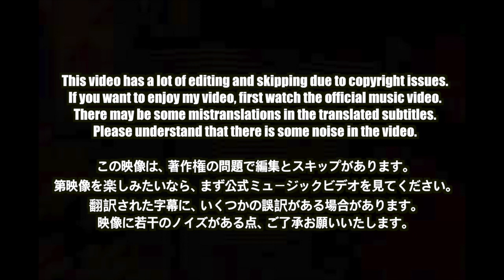🇯🇵🇰🇷🔥Korean Hiphop Junkie react to BAD HOP - Champion Road / THE FIRST TAKE (JPN/ENG SUB)